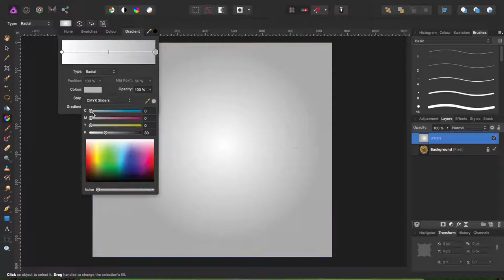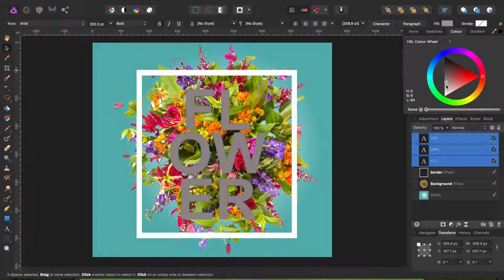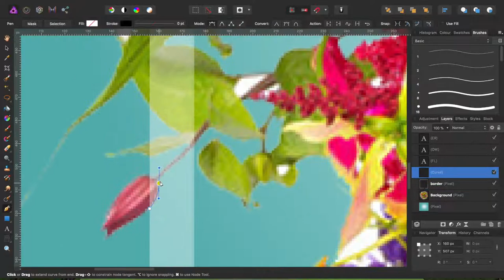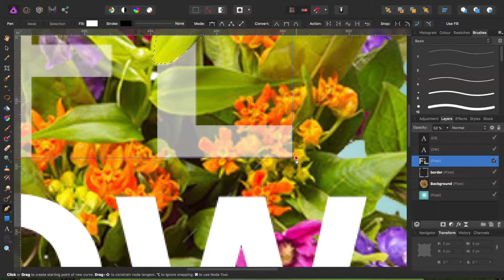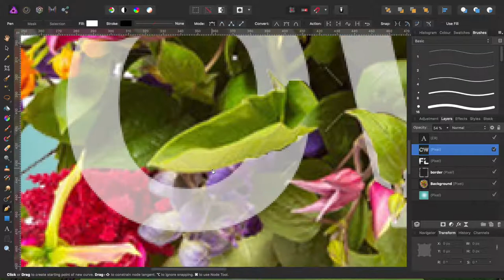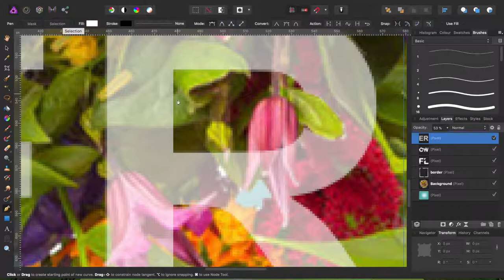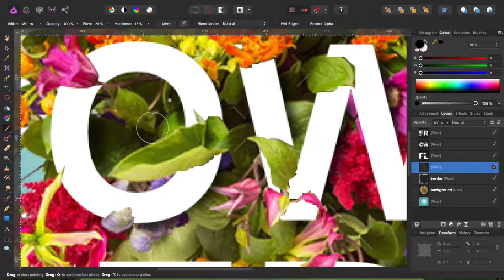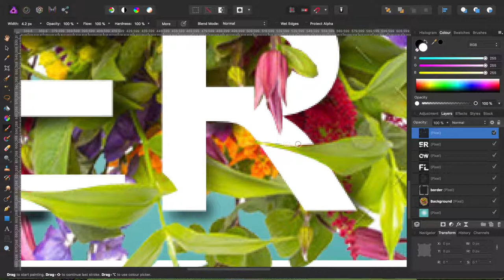Create Floral Typography Effect | Affinity Photo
create floral typography effect in affinity photo.